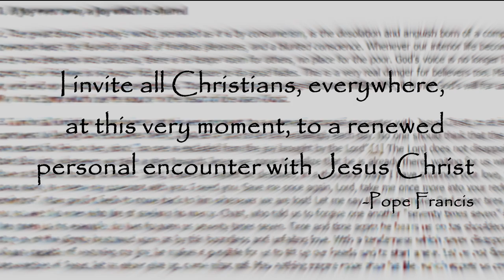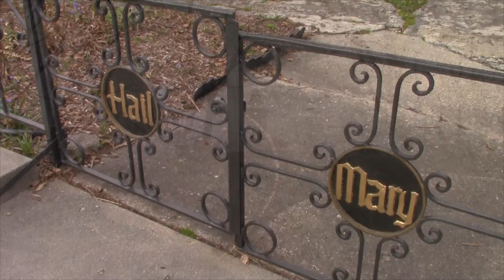May 2016 Prayer Intention